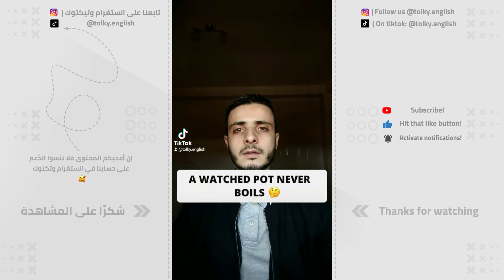ENGLISH IDIOMS#129: A WATCHED POT NEVER BOILS! | تعابير اللغة الإنجليزية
Hi, it's Ayoub here 😘 In this video we're going to talk about the idiom: A watched pot never boils! 🤔 What does it mean and how it is used! 🤨

This channel was made for you guys and all the ladies and gents who are willing to take their English skills to the next level. The goal that i seek to achieve by creating this channel and these kind of entertaining short videos is to help you guys develop your speaking skills and abilities to hopefully make you sound like native speakers someday, cuz, you know, why not? 🥰 I put tiktok videos daily so i'd be honored if you paid me a visit there, in addition to that, I post useful grammar and vocabulary lessons on my Instagram account so taking a look at that stuff would be lovely too 🥰

If you have any questions, please put them down in the comments below and I will try to answer as much and as quick as i possibly can.
Thank you so much for taking these few minutes out of your precious time to watch my videos and learn something new. You are always appreciated 🙏 and i will see you guys in the next videos Inchallah. ☺️